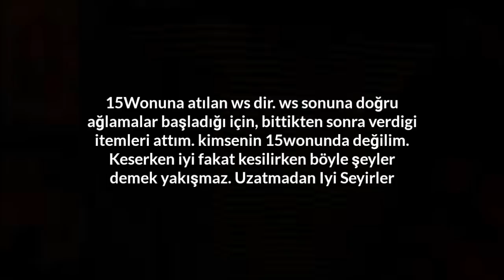RinaMT2 ReTRoM ws Torbacı Apo. 15Wonuna ws. Itemi yere attim !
RinaMT2